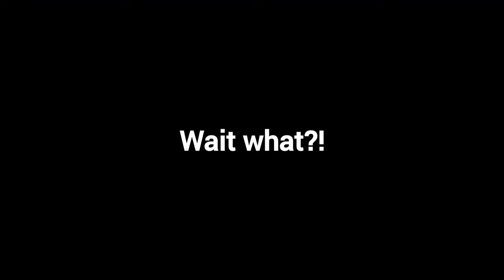"Strength/Faith Build Is a BLAST" | Elden Ring PVP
Strength/Faith paladin build has always been my 2nd favourite, right after Str/Int, because of its vast variety of unique weapons and raw damage that you get out of its melee arsenal.
It has access to Ashes of War for pretty much any situation, with the addition to damage buffing incantations that can take many weapons over 1000 DMG.
With this character I went for a juggernaut looking build, that looks intimidating, yet heroic as well.
The arsenal of weapons consists of fire and holy infused types, so I usually just switch between mixed physics, based on which wepons I wanna be using.

- Behind You! (0:00)
- Intro (0:19)
- Careful Around Ledges (0:34)
- Parry All The Way (0:50)
- From The Top Rope (1:37)
- I love Marika's Hammer (2:14)
- Dumb and Dumber (3:13)
- Classic PvP Bullshit (3:41)
- Ganker Ambush Fails (5:08)
- Chariot Hit and Run (6:24)
- Str/Fth Just SLAPS (6:52)
- The BOOM Candlestick (8:08)
-  Dual Katana Users in a Nutshell (8:52)
- Flaming Strike is No Joke (9:54)
- Wave of Piss + Morning Breathe (10:35)
- Bullseye (11:46)
- The Way is Shut (12:28)
- Gankers Get Destroyed (13:01)
- Build (13:55)
- Outro  (14:22)

Build stats:
Vig 60
Min 20
End 31
Str 55
Dex 30
Int 9
Fth 35
Arc 7

Talismans: Bullgoats Talisman, Crimson Amber Medallion +2, Shard of Alexander, Great-Jar's Arsenal

Rune Level: 168

"Hand it over. That thing, your subscription!"